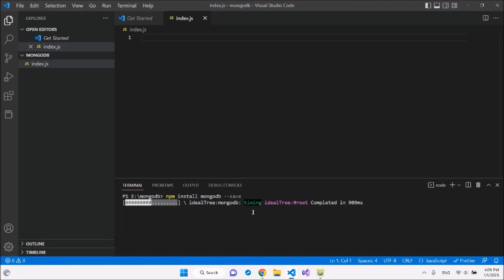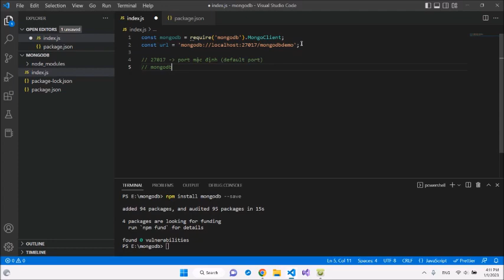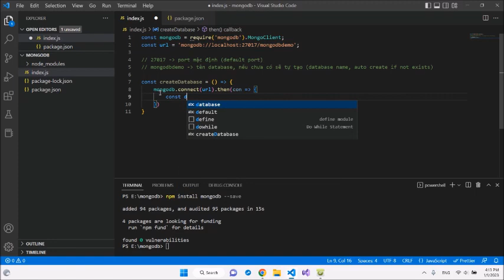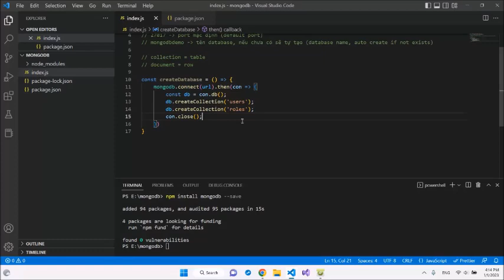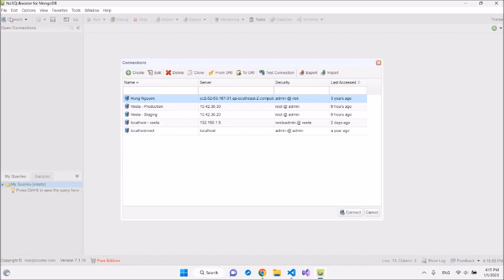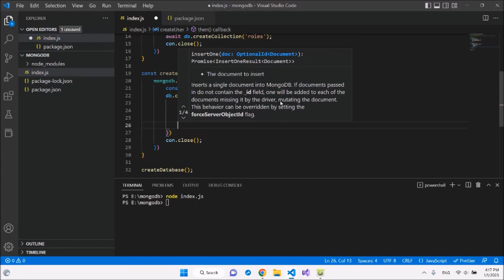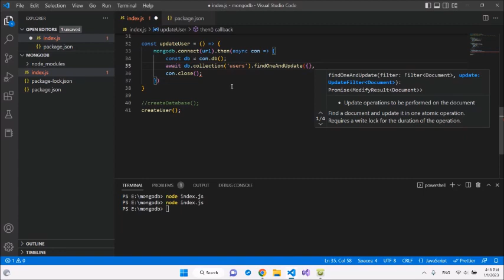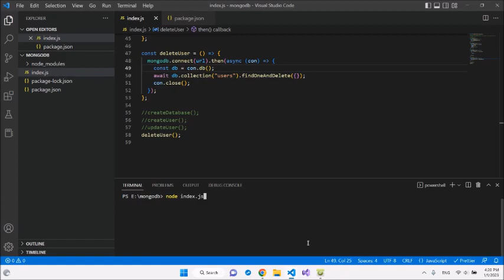[MongoDB] Kết nối MongoDB trong nodejs (connect mongodb with nodejs)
Code kết nối cơ sở dữ liệu mongodb trong nodejs cho người mới bắt đầu (how to connect to mongodb in nodejs for beginners)
Language/Ngôn ngữ: Tiếng Việt & Tiếng Anh (Vietnamese & English)
► Bình luận cảm nghĩ hoặc gặp vấn đề (comment your idea or any problem)
Chân thành cảm ơn tất cả mọi người! (thanks and best regards)